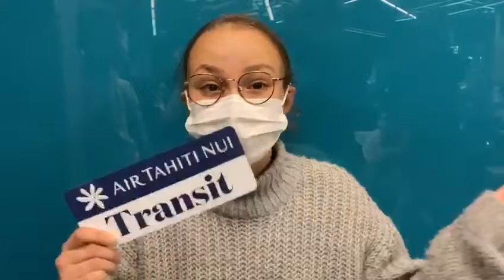ExpéPolynésie - Les premières images réalisées par les enfants partis en Expédition Polynésie.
📽 Découvrez les premières images de nos aventuriers en direct de la Polynésie Française !
Dés leur arrivée, les enfants et adolescents se sont baignés, pour la premiere fois, dans les eaux du lagon Polynésien et ont ensuite rencontré Teva Victor, fils du célébre explorateur Paul-Émile Victor 🌺

Un immense merci à nos partenaires d'aventures: CD SUD, Air Tahiti, Air Tahiti Nui, Maitai Polynesia Bora Bora, NIU Shack, Lagoon Service Bora Bora, THE 6 PASSENGERS, Vivez les Iles, Aroha et Puresnorkelling